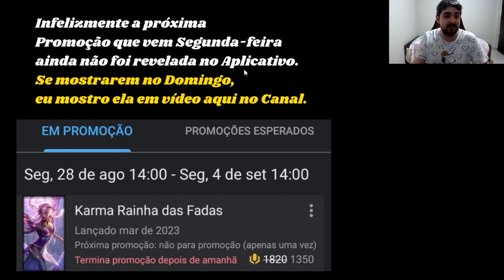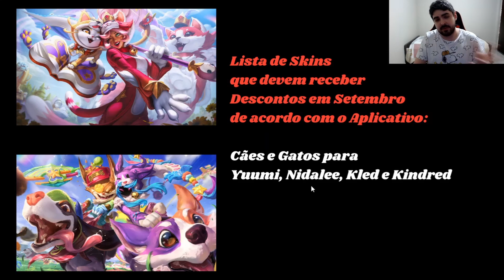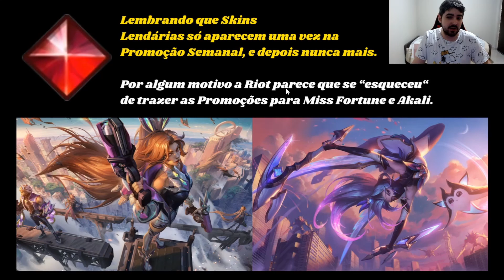Lista de Skins em Promoção de Descontos no League of Legends para Setembro!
Saiba todas as Novas Skins que devem chegar em Promoção Semanal no Mês de Setembro no Lol!